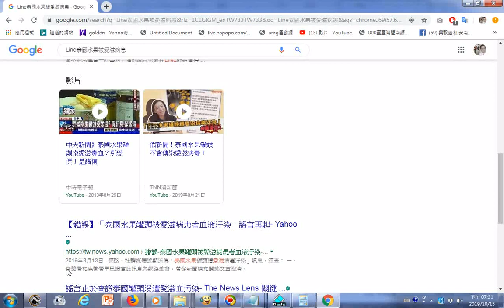研究假新聞-2019年8月13日_網路、社群媒體近期流傳「泰國水果罐頭遭愛滋病毒汙染」訊息，經查： 一、食藥署和疾管署早已證實此訊息為網路謠言，曾發新聞稿和闢謠文章澄清20191015查詢google